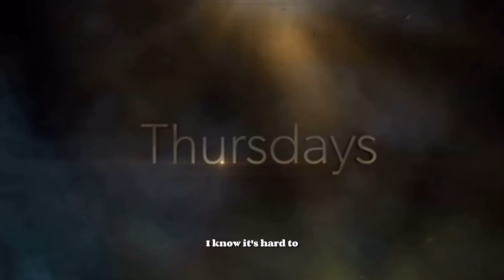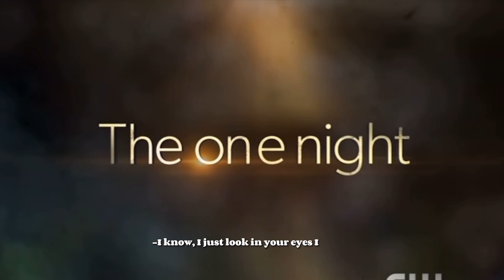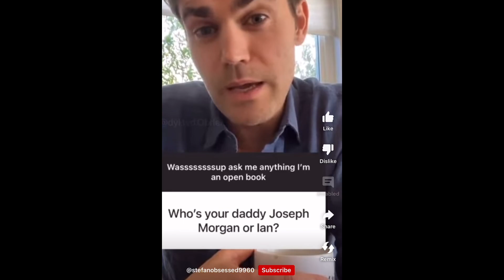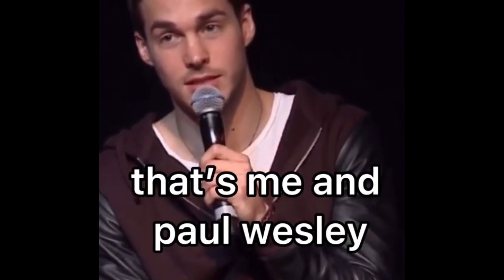PAUL WESLEY BEING EVERYONE’S BOYFRIEND